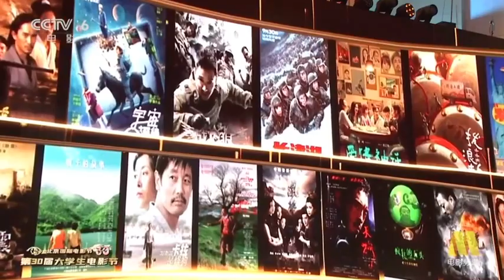万茜 听万茜 讲述光影30年。中国电影未来可期，中国电影永不散场。🎬